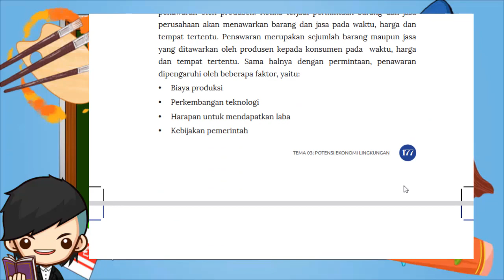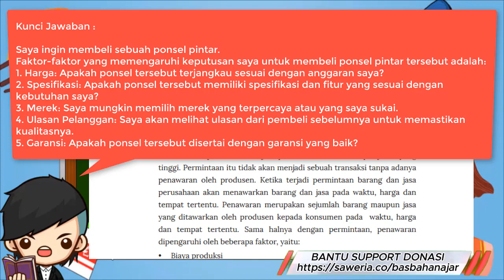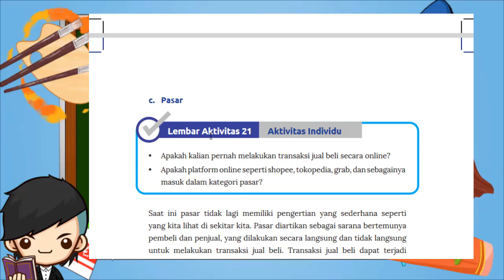Kunci Jawaban IPS Kelas 7 Halaman 177 178 Lembar Aktivitas 20 dan 21 Kurikulum Merdeka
Daftar Isi :
Kunci Jawaban IPS Kelas 7 Halaman 177 178 Lembar Aktivitas 20 dan 21 Kurikulum Merdeka 00:38
Kunci Jawaban IPS Kelas 7 Halaman 177 Lembar Aktivitas 20 Kurikulum Merdeka 00:59
Kunci Jawaban IPS Kelas 7 Halaman 178 Lembar Aktivitas 21 Kurikulum Merdeka 02:09

Lembar Aktivitas 20 Aktivitas Individu
• Sebutkan satu barang yang akan kalian beli dan faktor apa saja yang memengaruhi keputusan kalian untuk membeli barang tersebut!

Lembar Aktivitas 21 Aktivitas Individu
• Apakah kalian pernah melakukan transaksi jual beli secara online?
• Apakah platform online seperti shopee, tokopedia, grab, dan sebagainya masuk dalam kategori pasar?